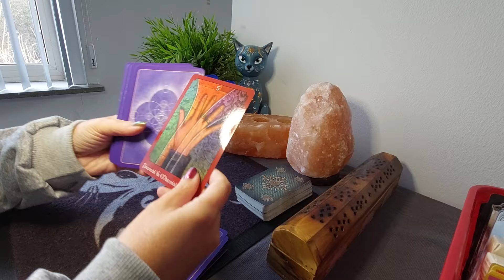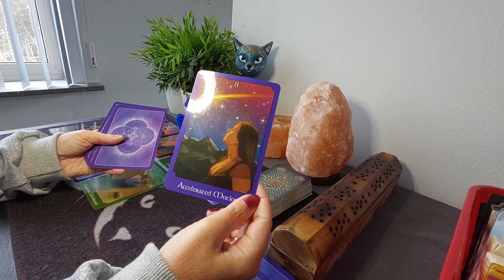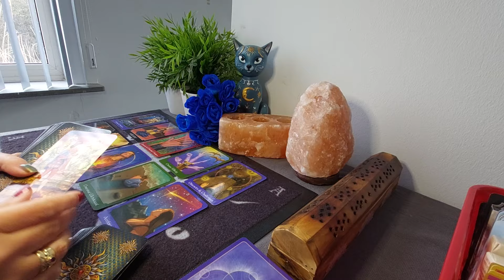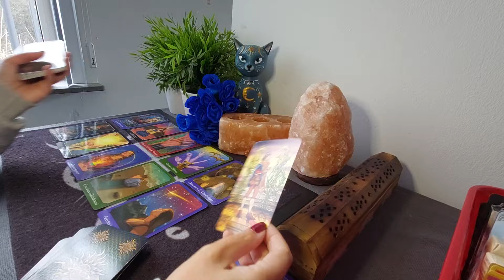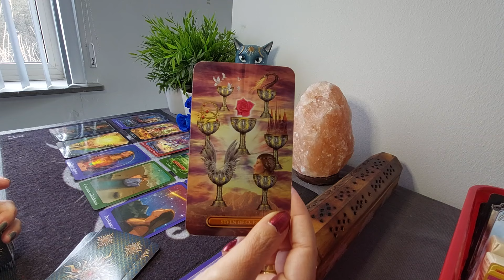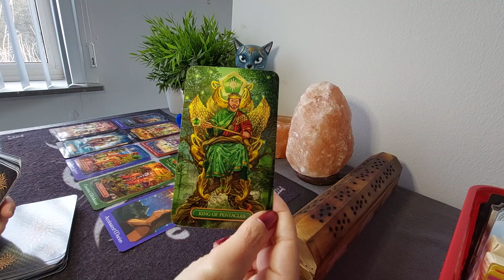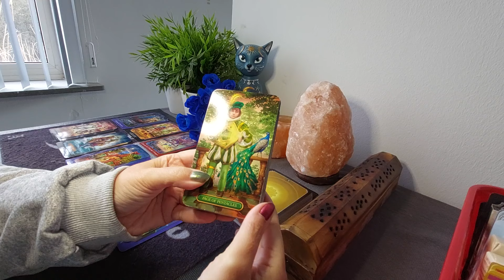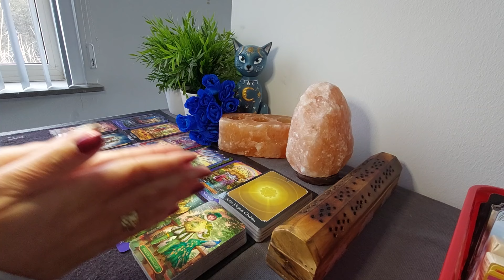Liefdesreading Tweelingen: Genoeg vertrouwen